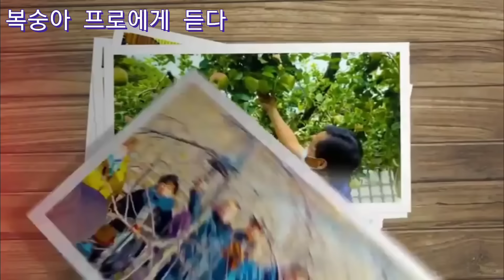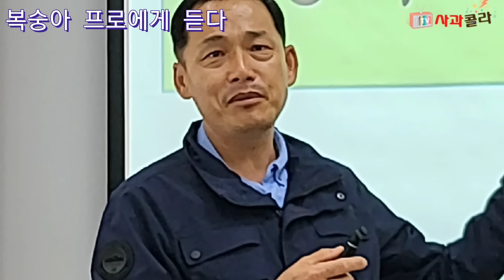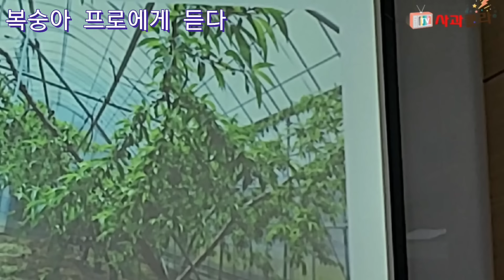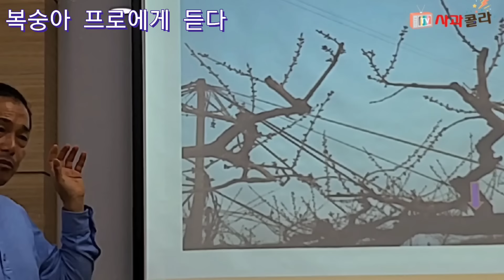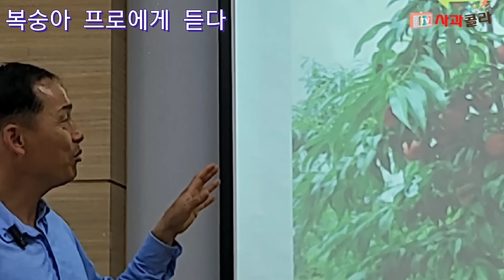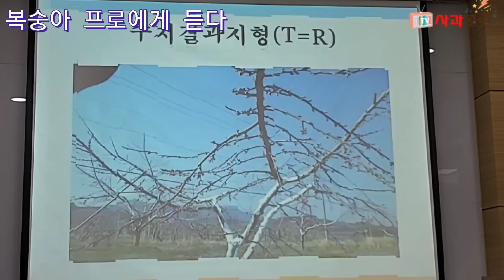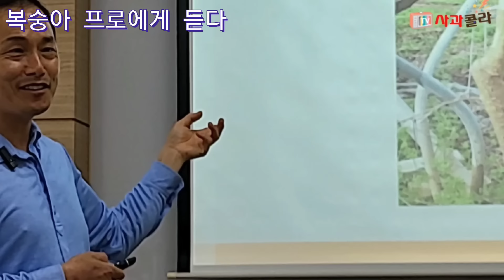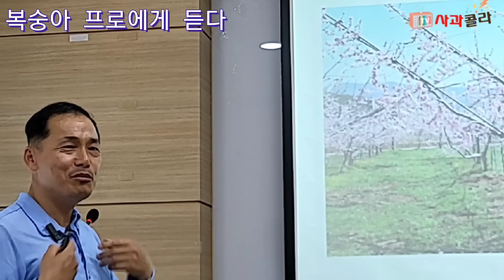[복숭아재배] 이 한컷만 바꾸면 나무도 웃을것. 일1/3로 줄어든다